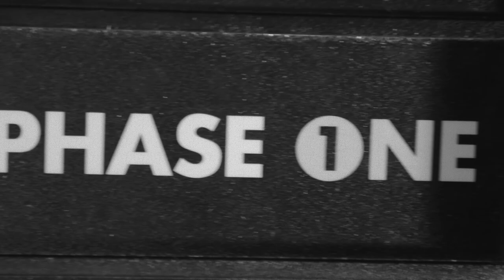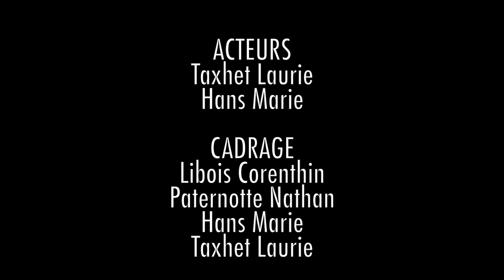Félicien Rops - Section photographie - Le portrait